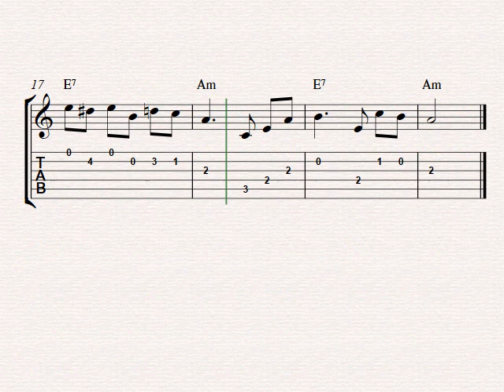Easy guitar tabs | How to play Fur Elise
In this video you will learn how to play a simplified and shortened arrangement of Fur Elise on guitar I A-minor!